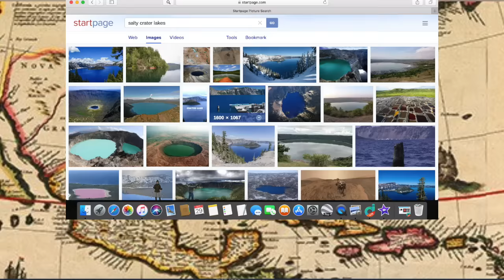United States B.C.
This episode, United Stated B.C. (before Columbus), will take us on a tour of pre America and the old United States. We will also explore star forts in America, old town Chicago, craters in the Carolinas, the noble ancient cities of the great Salt Lake, and the Bermuda Triangle.

My first course on How to Make YouTube Videos.
In this behind the scenes course I will show you all my secret video making techniques.

Chief’s food (my dog)

The computer I used to make all my videos
(Includes video making program- iMovie)

Most affordable water distiller ever!